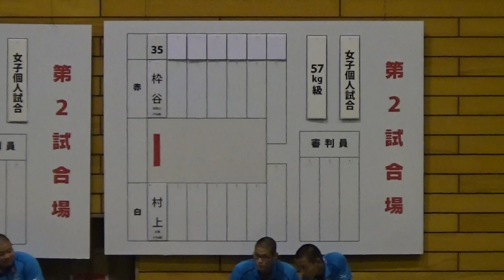2015年IH 柔道 女子 57kg級 準決勝 村上栞菜（夙川学院）vs 枠谷菜々（箕島）